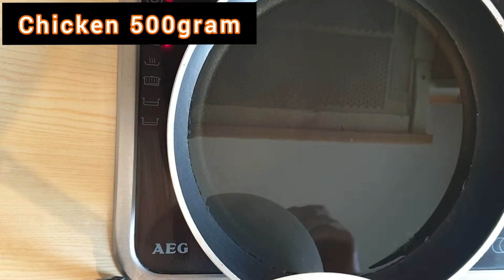Charsi Karahi | Charsi Chicken Karahi --- by CookingWithAaima